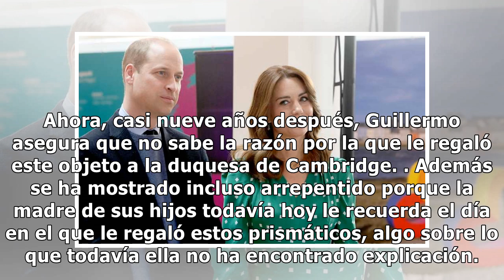Kate Middleton y su enorme indignación ante el regalo poco acertado del príncipe Guillermo